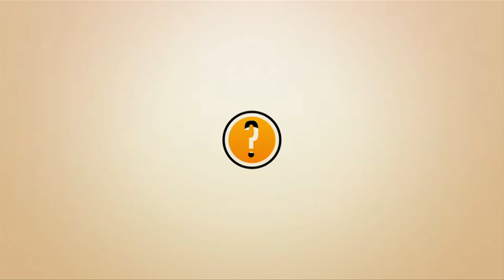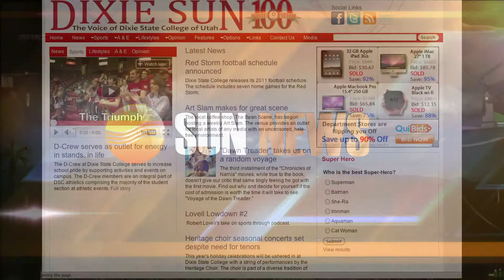Phil Tuckett.mp4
Phil Tuckett directs the Center for Media Innovation on the campus of Dixie State College in St. George, Utah. He won 30 Emmys as a film producer. This news segment by Barbara Hanks shows highlights of his career.